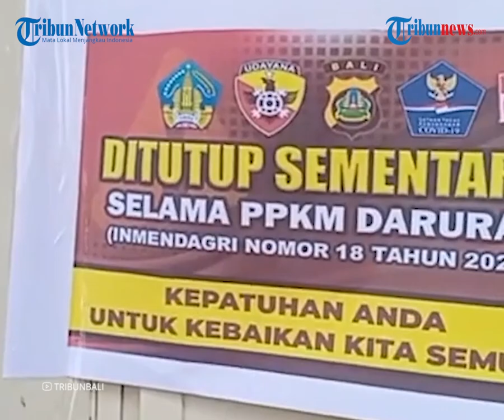Aparat Gabungan Lakukan Operasi PPKM Darurat di Pasar Tabanan, Beberapa Toko Diminta Tutup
TRIBUN-BALI.COM, TABANAN - Tim Yustisi gabungan dari unsur Pemkab Tabanan, Polres Tabanan, dan Kodim 1619/ Tabanan melakukan pengawasan di areal pertokoan Pasar Tabanan, Senin 12 Juli 2021 siang.

Satu per satu pertokoan yang masih kedapatan buka dan masuk dalam sektor non esensial diminta tutup sementara selama diberlakukannya PPKM Darurat dari 3-20 Juli 2021 mendatang.

Menurut pantauan, tim gabungan menyusuri seluruh pertokoan di areal Pasar Tabanan.

Sejumlah toko yang termasuk non esensial dan kedapatan masih buka diminta untuk tutup sementara.

Salah satunya adalah toko skin care, toko plastik, toko pakaian dan beberapa lainnya.

Kasatpol PP Tabanan, I Wayan Sarba mengatakan, sejam Minggu 11 Juli 2021 malam, tim yustisi telah melakukan kegiatan pengawasan untuk memberitahukan kebijakan sesuai Inmendagri nomor 18 tahun 2021 tentang PPKM Darurat serta Sirat Edaran Gubernur.

"Kami menindaklanjuti terkait usaha yang kategori non esensial harus tutup total atau tak boleh buka selama pelaksanaan PPKM Darurat ini hingga 20 Juli 2021."

"Artinya kebijakan ini akan berlaku sampai ada kebijakan lebih lanjut," kata Sarba, Senin 12 Juli 2021.

Semenjak diberlakukan kebijakan tersebut, kata dia, di lapangan diketahui ada usaha yang dimaksud masih buka.

Sarba memaklumi kondisi tersebut kemungkinan masyarakat masih belum mengetahui kebijakan tersebut.

Sehingga, pihaknya melakukan monitoring ke lapangan langsung dan meminta yang masih buka untuk tutup.

"Sejak diberlakukan, saya lihat masih banyak yang buka tapi kami maklumi mungkin masyarakat belum tau. Tapi kita akan kunjungi ke lapangan untuk memberikan pemahaman terkait kebijakan tersebut," ungkapnya.

Sarba mengaku mendapat banyak pertanyaan dari para pedagang terkait penerapan kebijakan ini.

Dia menjelaskan, semua toko yang menyediakan bahan pokok boleh buka, sedangkan untuk lainnya yang termasuk non esensial untuk sementara ditutup.

"Kita paham sekali situasi sulit saat ini, tapi akan lebih berbahaya jika ini dibiarkan. Hal ini karena saat ini aktivitas masih tinggi sehingga nantinya bisa menimbulkan kerumunan dan kemungkinan penularan lebih tinggi. Apalagi kasus saat ini masih tinggi," kata Sarba.

Dia menegaskan, intinya mari semua masyarakat agar bersama-sama untuk melawan pandemi ini agar segera berlalu.

Kemudian untuk sektor esensial yang masih dibolehkan buka agar menerapkan prokes yang sangat ketat.

"Nanti akan saya tindak tegas jika mereka tak menerapkan protokol kesehatan. Jadi kita edukasi dan juga penertiban juga jika tidak mematuhi protokol kesehatan," tegasnya.

Sarba menyatakan, hingga Minggu 11 Juli 2021 malam kemarin sudah ada 60 toko yang dipasangi baner ditutup sementara.

Kemungkinaan bertambah lagi sesuai temuan di lapangan.

"Ini ada sanksinya. Jika kita sudah pasang baner di toko tersebut dan masih buka kita akan panggil ke kantor Satpol PP untuk dikenakan sanksi," tandasnya. (*)

Artikel ini telah tayang di Tribun-Bali.com dengan judul Pengawasan Terkait PPKM Darurat, Satu Per Satu Toko Non Esensial di Pasar Tabanan Diminta Tutup,
Penulis: I Made Prasetia Aryawan | Editor: Ida Ayu Suryantini Putri